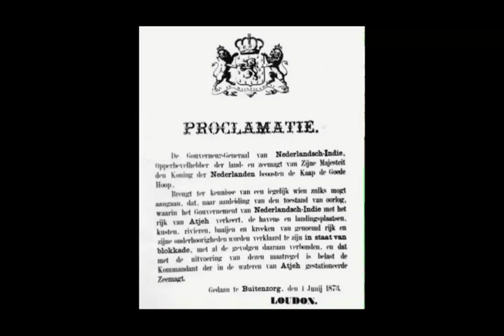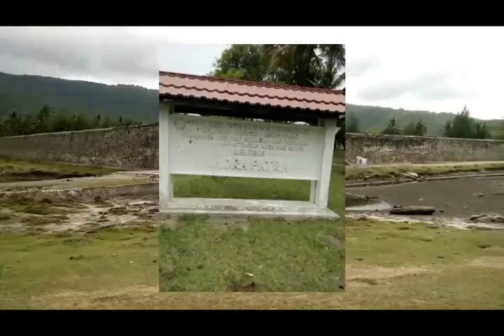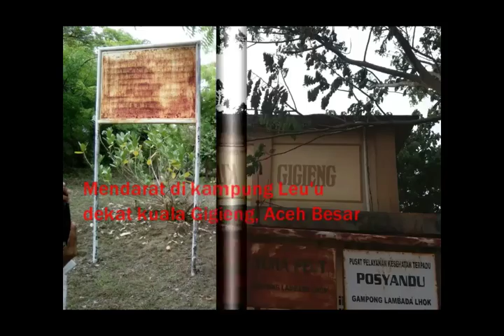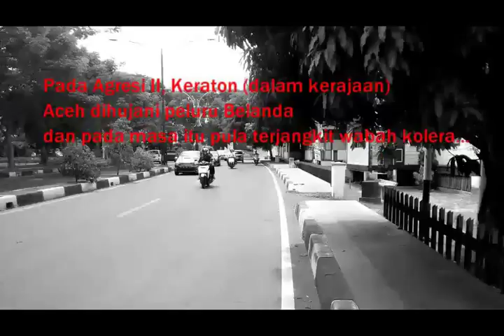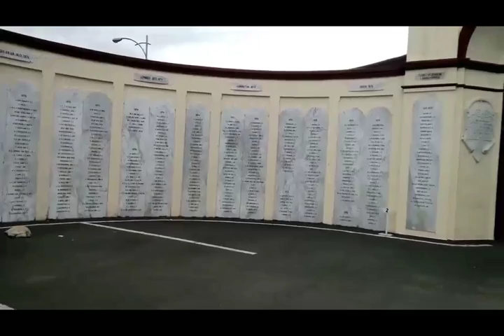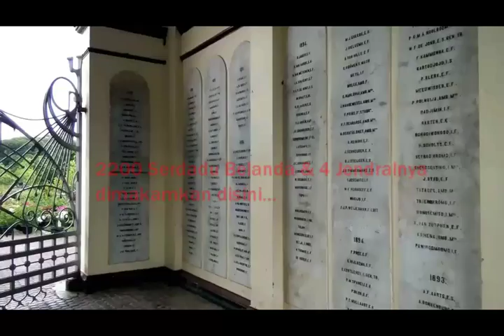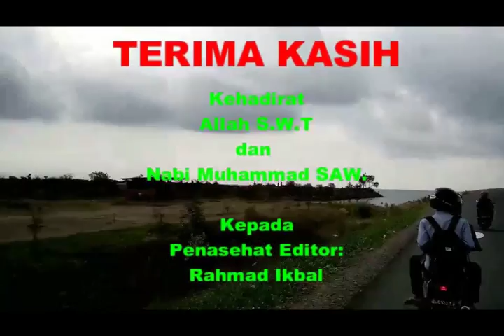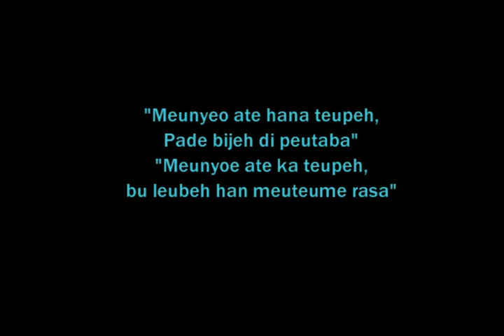Perang Aceh 1873 - 1904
Vidio edukasi sejarah tentang ekspansi Kolonial Belanda Di Aceh yang dibuat oleh beberapa mahasiswa sejarah Unsyiah, diantaranya, Rahmah Maulidar, Edil Febriani, Ony Wahyuni, Arvan, Hartati, Sulaiman Panji dan Farah Hasnidar.